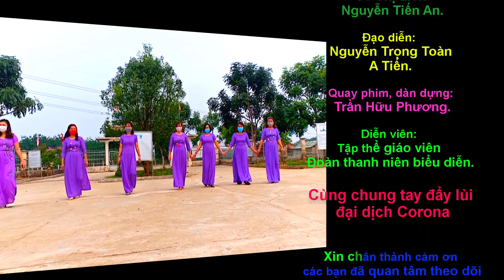Chi đoàn trường Tiểu học Lê Văn Tám huyện Ngọc Hồi Kon Tum hướng dẫn 6 bước rửa tay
Rửa tay có lẽ ai cũng biết nhưng rửa như thế nào cho đúng cách để đem lại hiệu quả diệt khuẩn cao nhất thì không phải ai cũng biết.
        Video này do các cô giáo là Đoàn viên của trường Tiểu học Lê Văn Tám xã Đăk Dục, huyện Ngọc Hồi, tỉnh Kon Tum hướng dẫn các em học sinh cách rửa tay bằng các loại dung dịch diệt khuẩn và thông qua bài múa rửa tay sôi động.
        Nếu các bạn thấy video có ý nghĩa hãy cho 1 like để động viên tập thể giáo viên, đoàn viên trường TH Lê Văn Tám nhé. Hãy chia sẻ để cho các em học sinh cùng thực hiện nhé.
       Chúc mọi người mạnh khỏe và vui vẻ.